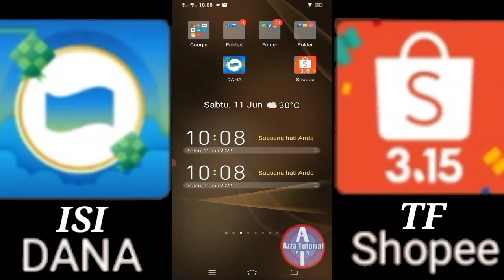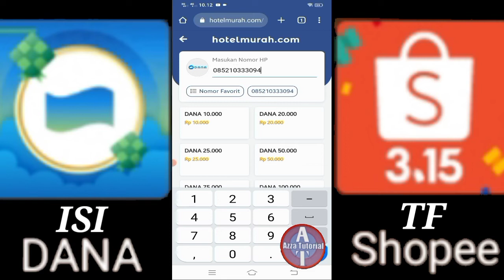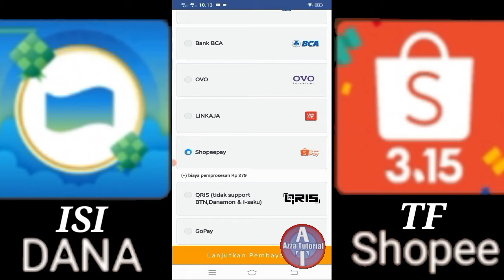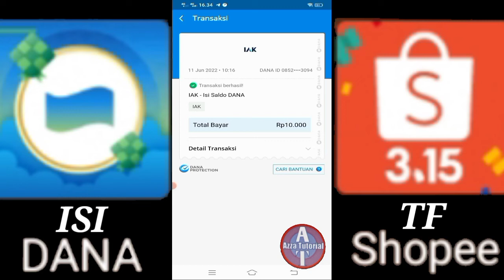cara tarik saldo shopeepay ke dana@azza tutorial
cara tarik saldo shopeepay ke dana@azza tutorial sehingga kita sangat mudah cara tarik saldo shopeepay ke dana@azza tutorial dengan  adanya bantuan aplikasi hotelmurah.com benar benar sangat peraktis cara tarik saldo shopeepay ke dana@azza tutorial